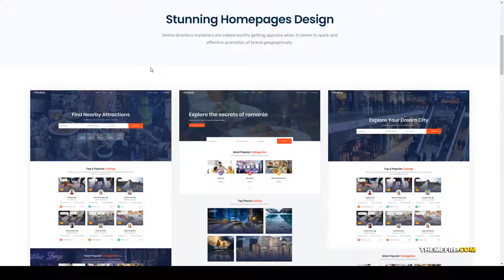Findus - Directory Listing WordPress Theme reservation airbnb Website Builder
Layout Responsive

 Tags airbnb, booking, classified, companies, directory, listing, local directory, maps, marketplace, real estate, reservation, reviews